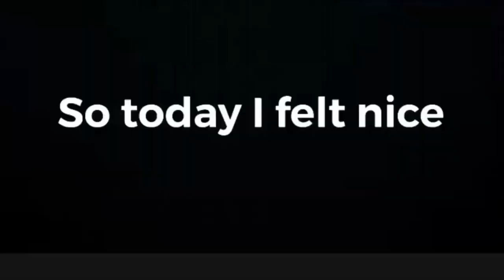What’s Your Type?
Hey guys 👋
l had a fun time making this and hope you enjoyed this but if you are only here to watch yourself or one of your friends...hey I’m not to judge so the very nice person i am i have all the time listings for your friends right here
Matthew 0:46
Key 2:15
Kelly 4:43
Me: 6:43